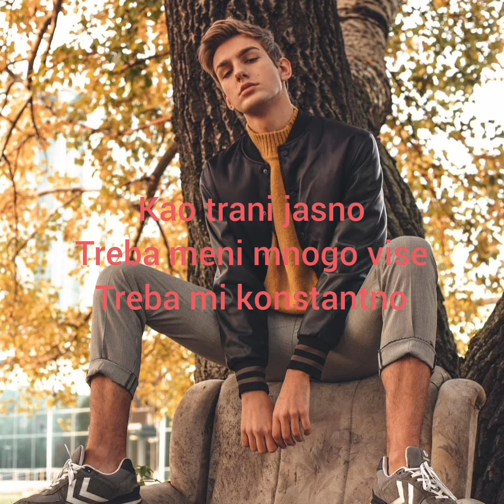Tekst za pesmu(Glasine)-Andrija Jo